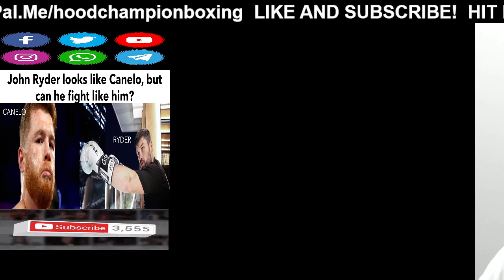CANELO NEAR SHELF LIFE? Canelo and Ryder look like brothers. Bivol and Berlanga next for Canelo.